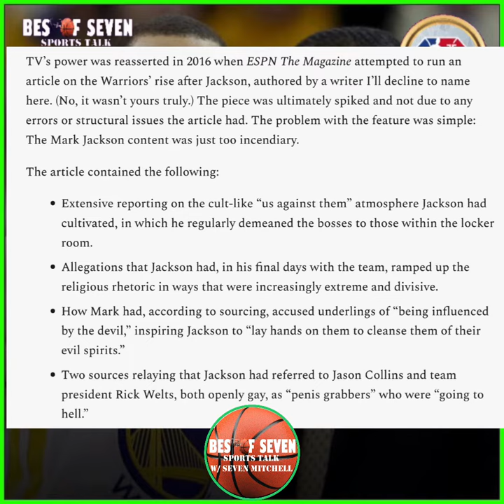Details on why Mark Jackson got blackballed from coaching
In 2016 and espn magazine article never surfaced but talked about some things that allegedly happened in golden state with mark Jackson and warriors front office

CLICK THE LINK-TREE FOR THE FULL PODCAST , MERCH, DONATIONS, AND SOCIAL MEDIA PAGES